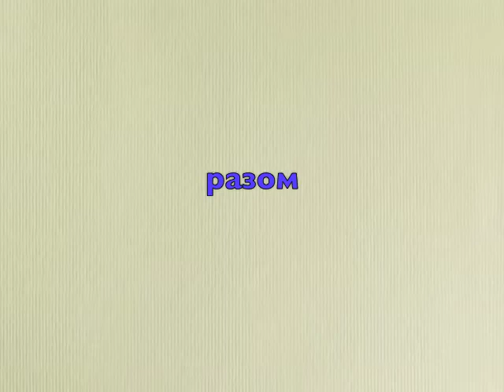Ми хочемо говорити Українською Мовою!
Виховно-Вишкільний Табір 2012р. Спілки Української Молоді (СУМ) на Оселі СУМ у Елленвіл, Нью Йорк.